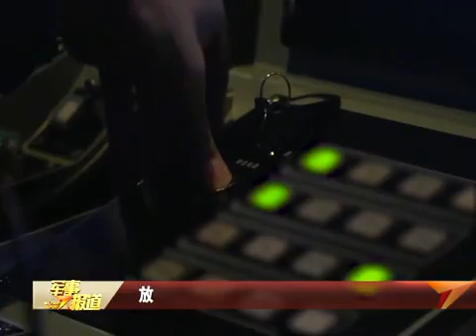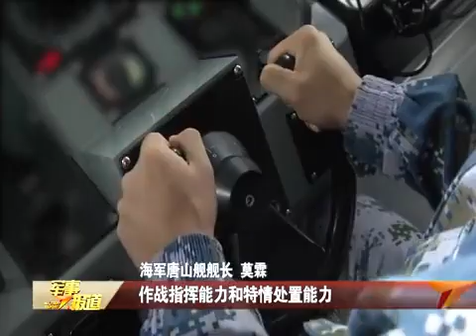【直击演训场】黄海海域 多艘新型舰艇跨昼夜海上训练